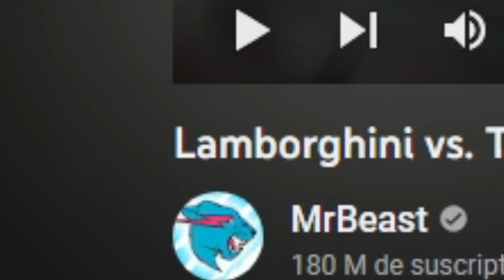Lamborghini vs. Trituradora 🚗💥 | Reaccionando a MrBeast